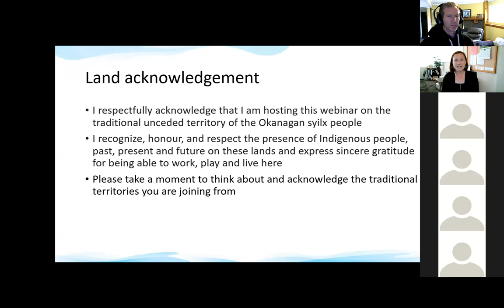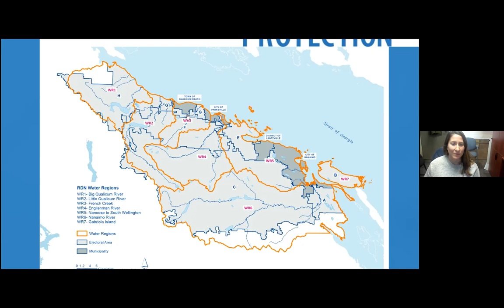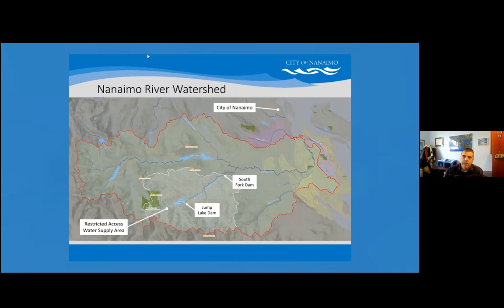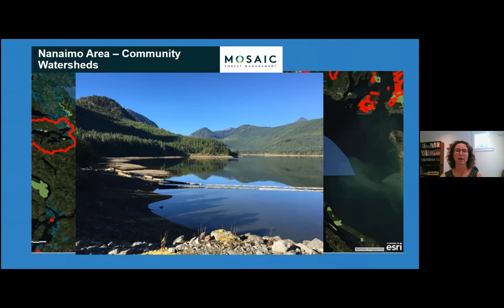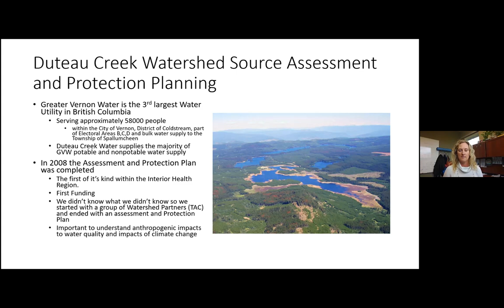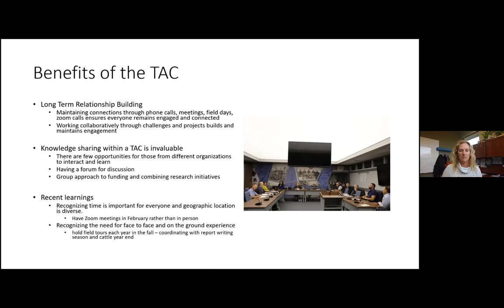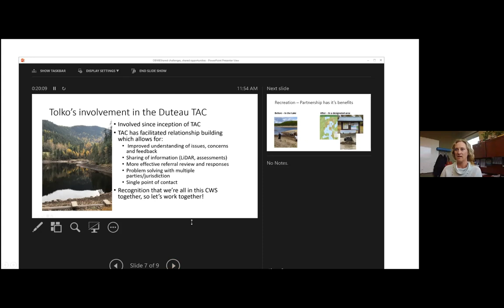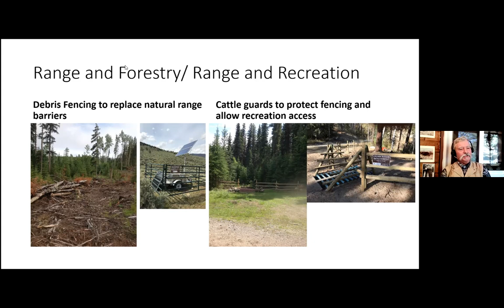Source Water Protection Webinar 2 - Transcending jurisdiction through partnerships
"Transcending jurisdiction through partnerships" is Session 2 of the Source Water Protection Webinar Series.

In this webinar, hear from members of two technical advisory committees and learn how people are working together across jurisdictions, sectors, departments and geographic areas to bring cumulative source protection benefits to their regions.

Speakers include Regional District of Nanaimo (RDN) Drinking Water and Watershed Plan members: Julie Pisani of RDN, Jessica Doyle with B.C. Ministry of Forests, Lands, Natural Resources Operations and Rural Development (FLNRORD), Mike Squire from City of Nanaimo and Pam Jorgenson of Mosaic. Also, hear from members of the Duteau Creek Source Protection Plan:
Tricia Brett with Regional District of North Okanagan, Rob Dinwoodie and Ian McLellan with FLNRORD, and Jamie Skinner from Tolko.